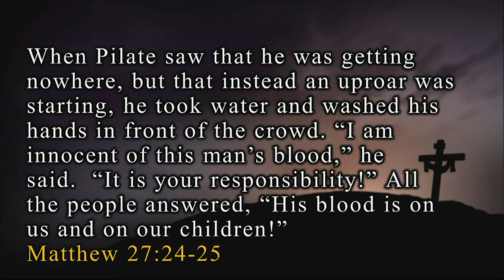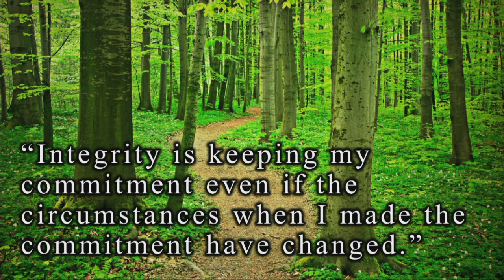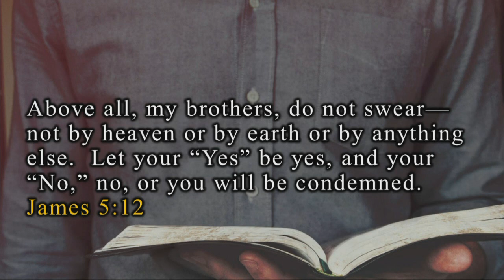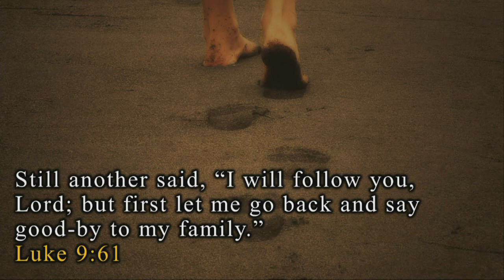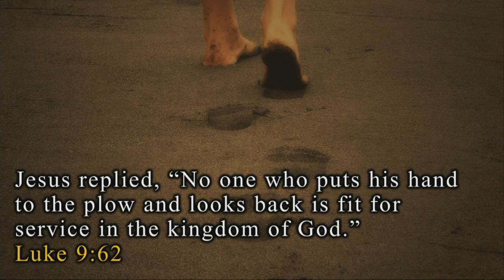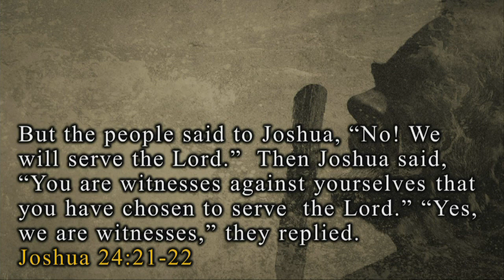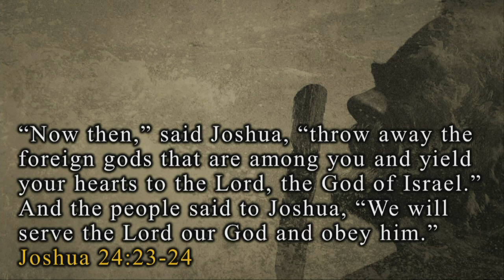Maybe (6/25/2023)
Series: Fleshed Out